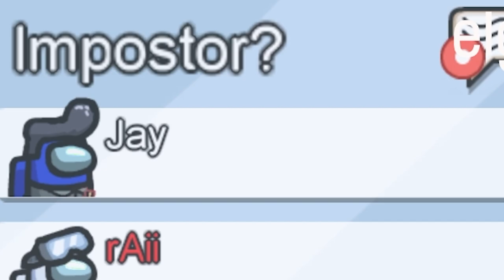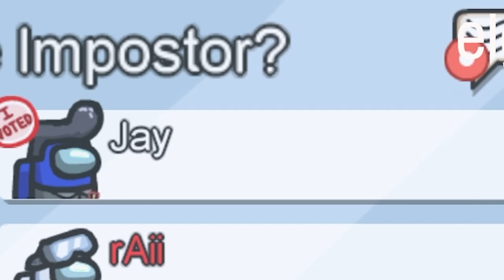JAY RASTET AUS! | AMONG US